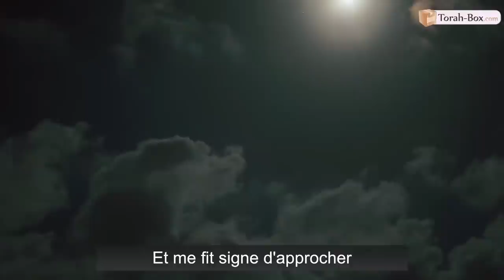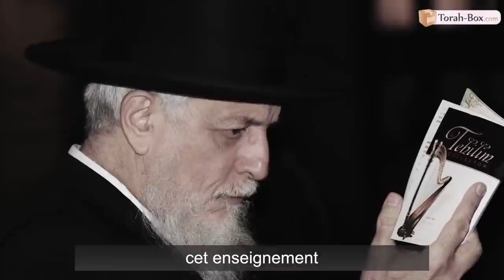COURS DU LUNDI : "SENS DE LA VIE & REINCARNATION" (GRAND-RABBIN JOSEPH-'HAÏM SITRUK)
"Le Sens De La Vie & La Réincarnation" est une conférence du Grand Rabbin Sitruk donnée à la Grande Synagogue de la Victoire à Paris dans le cadre des "Cours du Lundi".

Torah-Box vous retransmet chaque semaine le "Cours du Lundi" à 20h30 (heure française). Des conférences qui, peu importe votre niveau de connaissance ou de pratique sont profitables pour découvrir ou approfondir notre héritage. Des messages qui allient humour et orthodoxie, rigueur et modernité. Un véritable trésor, un patrimoine du judaïsme français qui est déterré ici… et vous verrez que ces cours qui ont parfois plus de 30 ans restent pourtant tout à fait actuels !